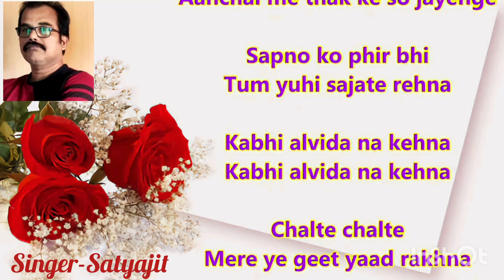Chalte Chalte Mere Yeh Geet:Kishore Kumar from movie Chalte Chalte :upload by Satyajit:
Movie: Chalte Chalte